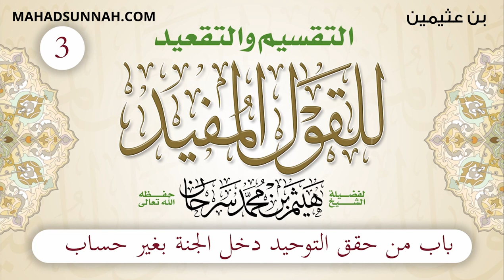03 باب من حقق التوحيد دخل الجنة بغير حساب